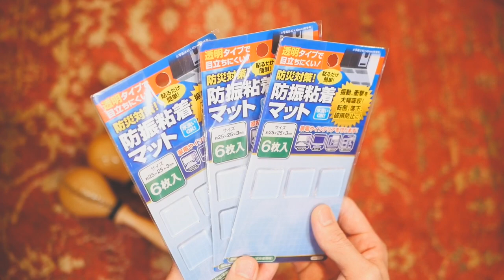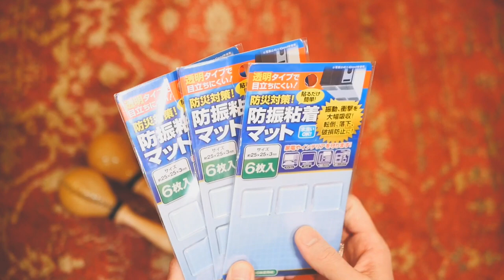パーカッショニストのスティックバッグの中身全部見せます！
いつも真面目な動画が多いので今回はかなりラフに撮ってみました。他の人のスティックバッグって面白いんですよね。僕だけかな？